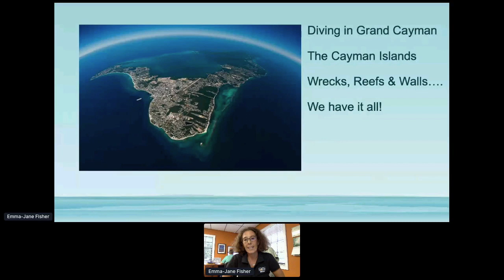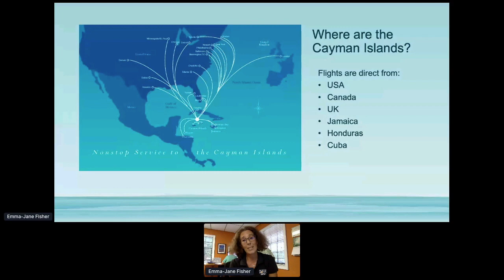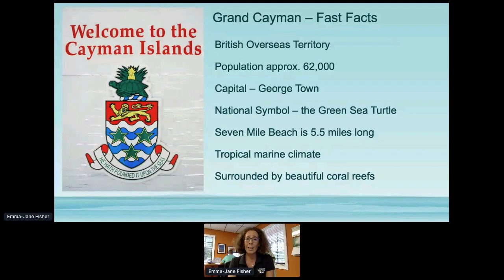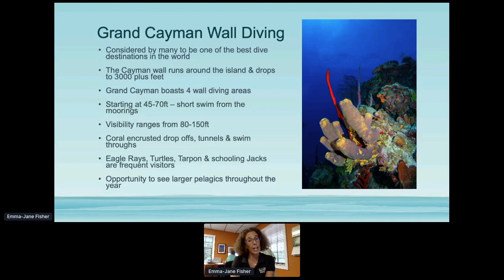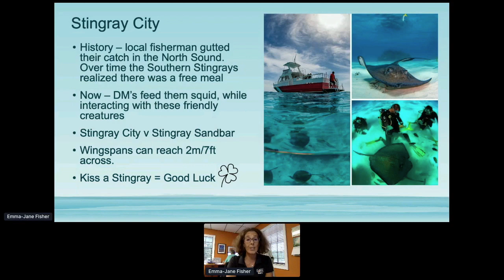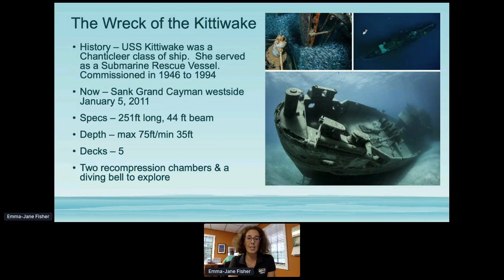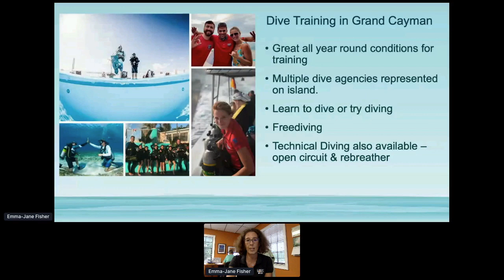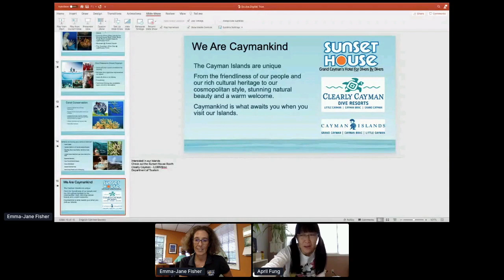Diving In Grand Cayman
At Scuba.Digital 2020, Emma-Jane Fisher from Sunset House & Sunset Divers on Grand Cayman talks about the Cayman Islands. Wrecks, reefs, walls – they have it all!